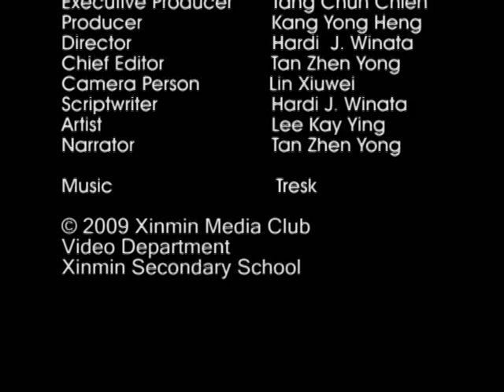Environment Video - Save the Trees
Created for a video competition on saving the environment